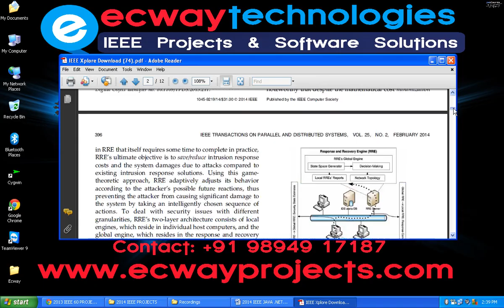RRE A Game Theoretic Intrusion Response and Recovery Engine